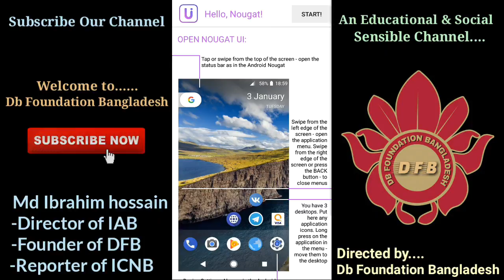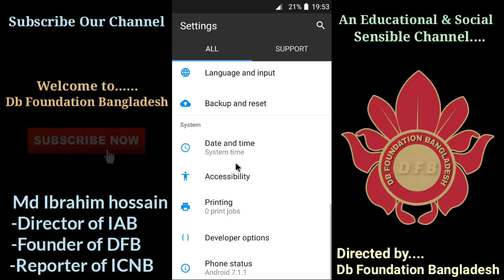How to Upgrade Nougat 7.1.1 on Any Android (No Root) | Bangla Tutorial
Welcome to.
 In this video, i show How to Upgrade Nougat 7.1.1 on Any Android phone without Root.

Our All video is very important to promote ICT knowledge.

We are trying to gain love & better response from our subscribers & we always given priority to our subscribers satisfaction.
Our objectives:
►Reducing superstition.